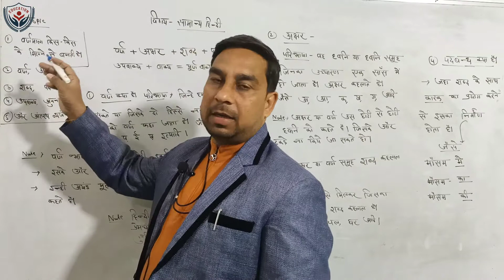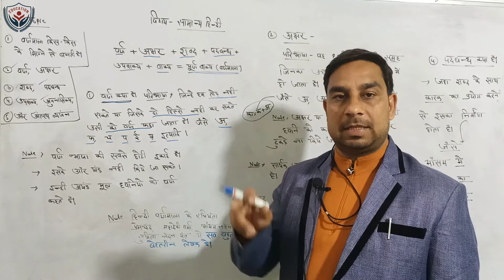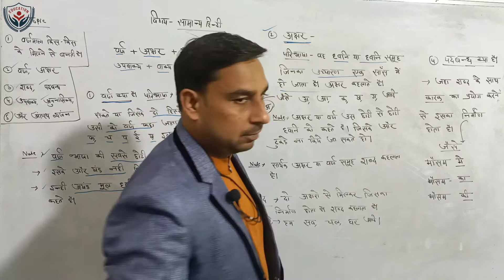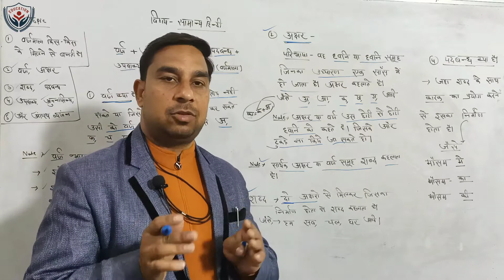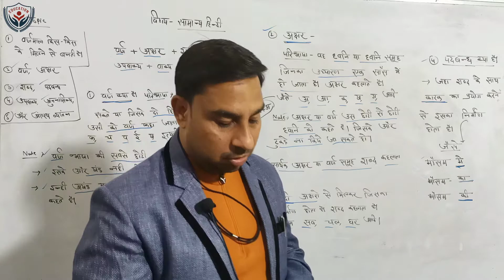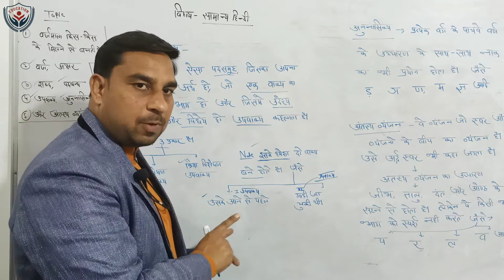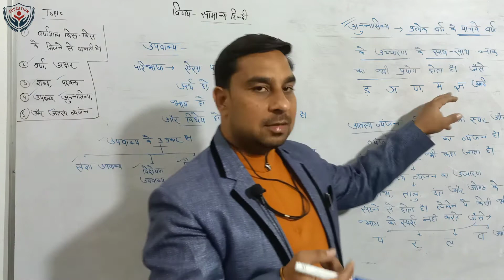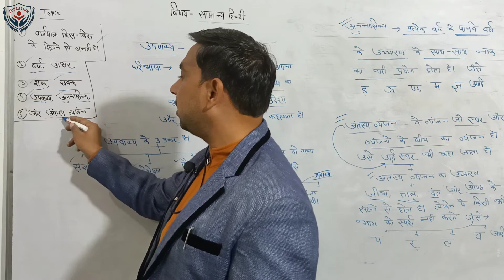Class No-6 वर्ण, अक्षर, शब्द, पदबंध, उपवाक्य, अंतस्थ व्यंजन, आनुनासिक वर्ण, आदि की परिभाषा और शब्द..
Class No-6

परिभाषा--वर्ण, अक्षर, शब्द, पदबंध,

 उपवाक्य, अंतस्थ व्यंजन,

आनुनासिक वर्ण, आदि की परिभाषा

शब्द कौन से क्या तथा अन्य महत्वपूर्ण जानकारी।